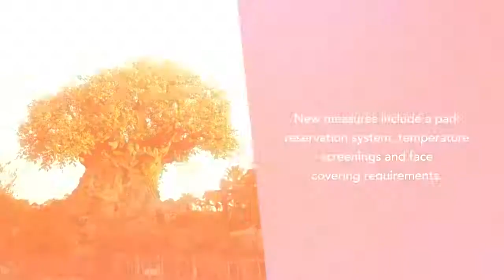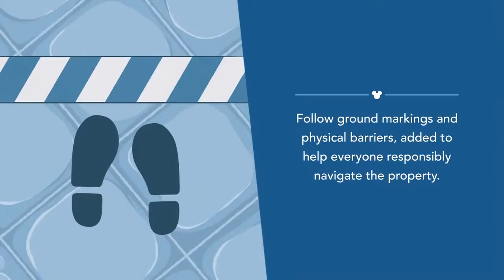Welcome back to the Walt Disney World Resort Ingles